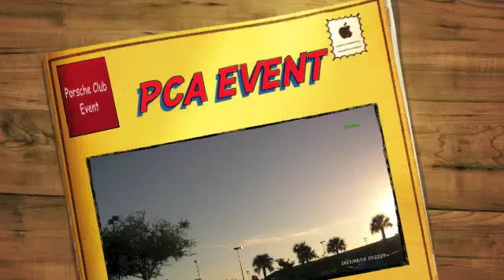2014 Shelby Cobra GT500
2014 Shelby Cobra GT500 Ride with great sounds.
A great ride with a group of cars in Florida on a beautiful day.

Turn the speakers up to hear that roaring engine.